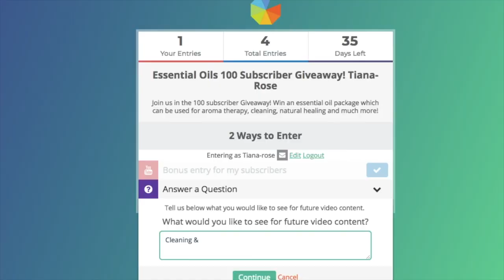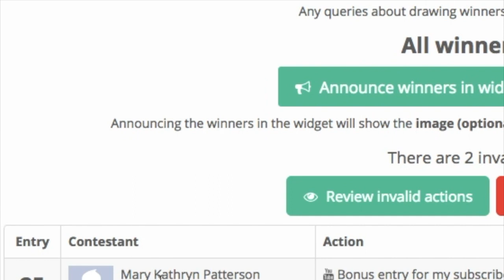GIVEAWAY WINNER Announcement! HEALTH BENEFITS OF ESSENTIAL OILS | Tiana-Rose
HELLO LOVELIES! I've put together a video on all the health benefits that essential oils have, this compliments the video on essential oils for cleaning. So make sure you check that one out too!

Thank you so much for everyone who participated in the competition. It was SO MUCH FUN and I can't wait to do it again soon!

I also wanted to apologise in the video delay as well, I have a lot of personal things popping up that has just been consuming all my spare time!

a href=" Music by HookSounds/a